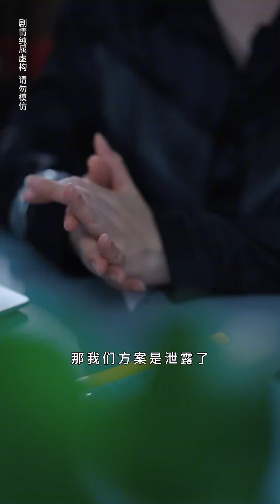前女友拿捏老实人，频繁上门向分手男友借钱索要青春补偿费，女总假扮秘书直接给20W竟是小额贷款！【左奇】